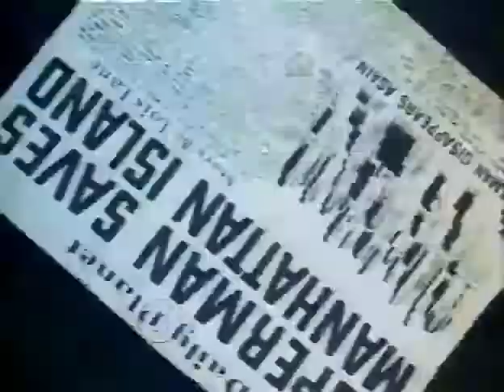Superman S1 E7 - Electric Earthquake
The first animated Superman series was a string of eight-minute cartoon shorts produced by Max and Dave Fleischer for Fleischer studios. Beginning in 1941, Fleischer Studios produced nine animated segments of Superman, at which point production was switched over to Famous Studios, where the series continued until 1943. In total, seventeen episodes were completed and have been widely released on both VHS and DVD formats throughout the years.